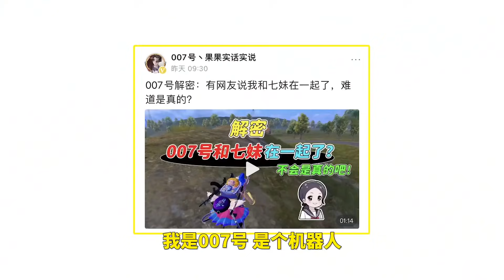007号解密：关于我和七妹的关系，希望小伙伴们可以帮帮我！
007再也坐不住了
007号解密：关于我和七妹的关系，希望小伙伴们可以帮帮我！ 本频道内的所有视频和素材均以合法合规，绝对遵守youtube社区准则